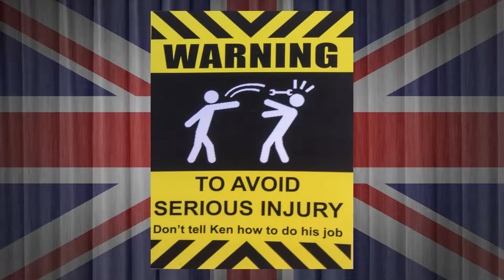SS Sir Walter Scott on Loch Katrine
A cruise on Loch Katrine in the Scottish highlands on board the ss Sir Walter Scott, the only surviving screw steamer in regular passenger service in Scotland.